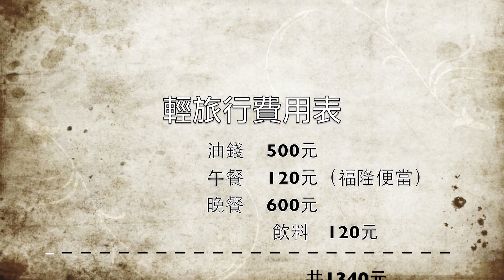20130701福隆草嶺逸騎趣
福隆草嶺環狀線單車道之旅，記錄單車遊記
有興趣來台灣單車旅遊的朋友，也可以問我喔